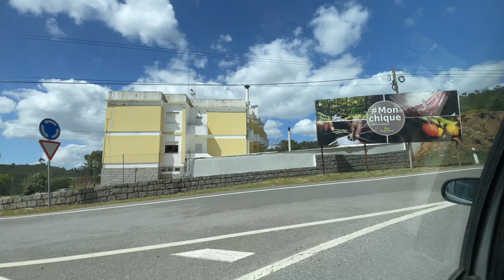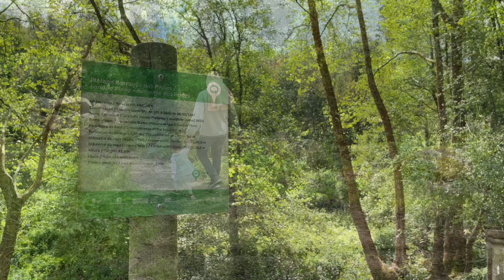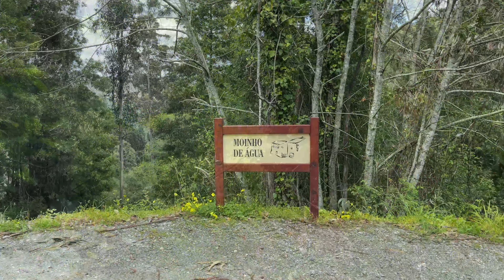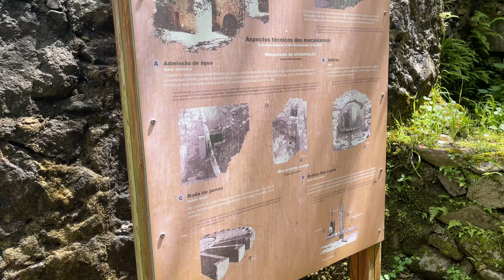Viagem a Monchique em Portugal 🇵🇹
E você ?

Tem o sonho de morar fora do Brasil?

Quer ter mais qualidade de vida, viver com segurança e ver seus impostos sendo bem aplicados?

Ou simplesmente quer sair do Brasil para explorar o mundão?

Eu sou Gabriela Amarela, atriz, brasileira e amo viajar!

Já conheci muitos países. Saí do Brasil em 2017, já morei na Irlanda e hoje moro em Portugal.

Estou aqui para compartilhar com vocês minhas experiências nessa aventura!

Link sobre Escolas em Portugal 👇🏼

Ah, que como eu prometi que nesse canal teríamos ajuda em vários sentidos, seguem meus CUPONS DE DESCONTOS para vocês aproveitarem 😃

FENICIA - cosméticos 👇🏼

LACKTO - Pingente de Leite Materno

Dois beijos 😘 😘